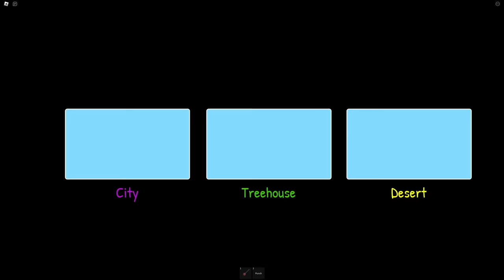ROBLOX SKIBIDI TOILET...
We play Roblox's Skibidi Toilet Games... This is going to be FUN!